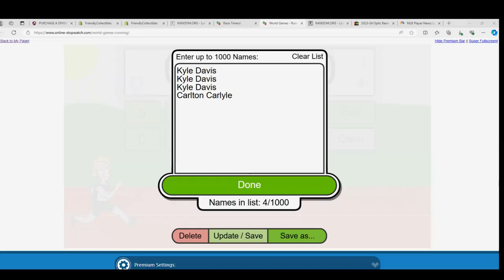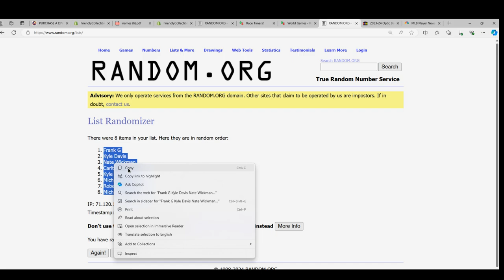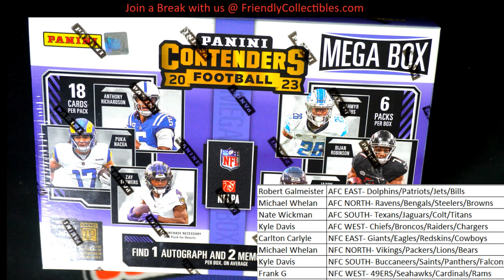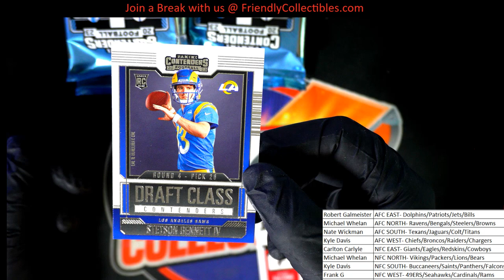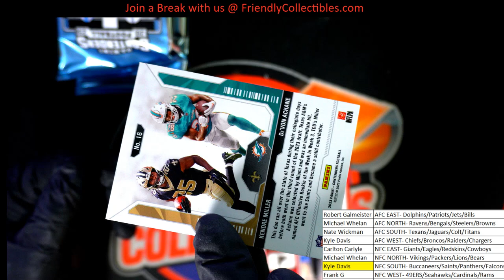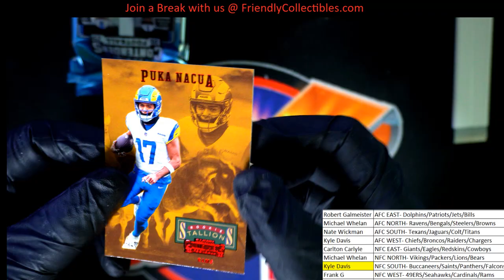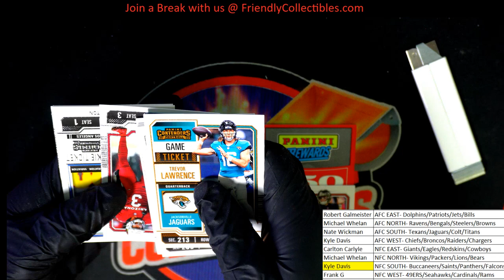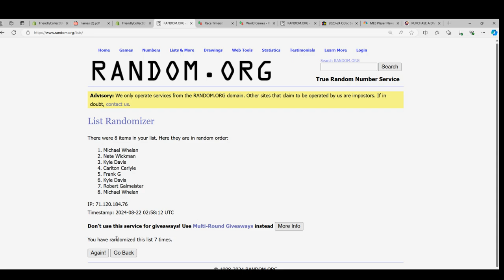2023 Contenders Football Mega Box ID 23CONTMEGAFB102